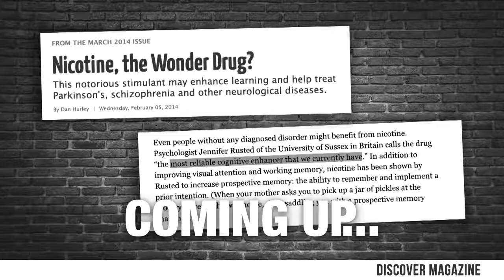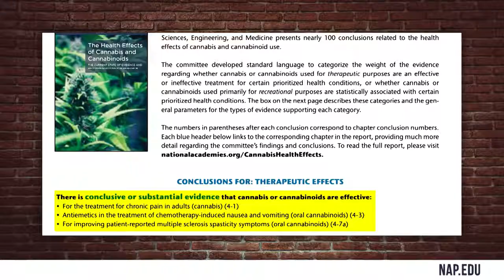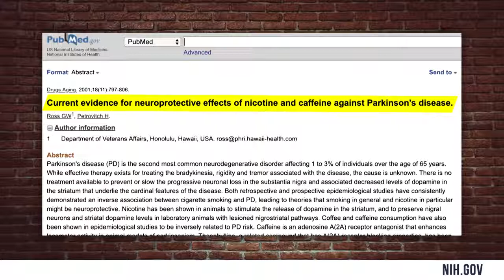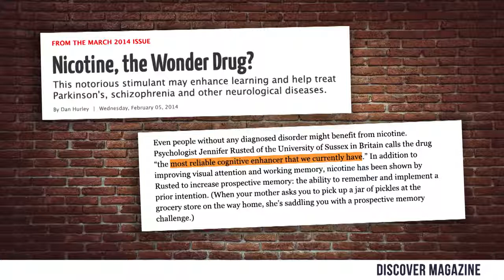THE FACTS: Cigars vs Marijuana | Crowder is Louder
StevenCrowder
Steven looks at the medical benefits and drawbacks of both nicotine and medical marijuana to make an unbiased comparison of the two.

and politics.